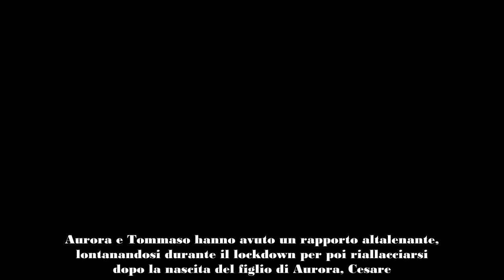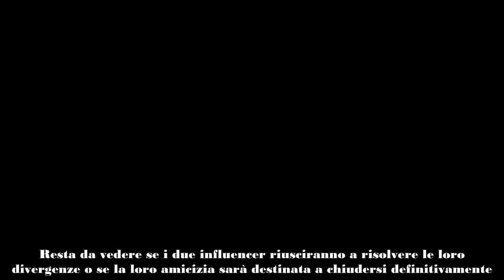Aurora Ramazzotti e Tommaso Zorzi il Contrasto sui Social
L’amicizia tra Aurora Ramazzotti e Tommaso Zorzi, due noti influencer, sembra essere ai titoli di coda. I due erano molto legati, ma nel corso degli ultimi eventi ha preso piede un evidente raffreddamento dei rapporti. In un’intervista recente, Aurora ha schivato domande sul loro legame, mentre oggi è stato Zorzi a lanciare una critica a distanza attraverso le sue storie su social media.